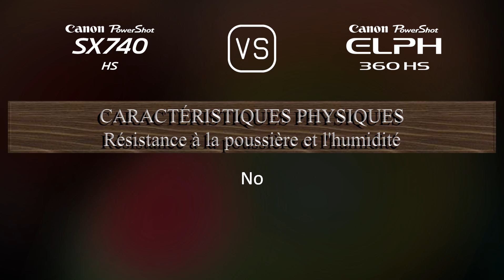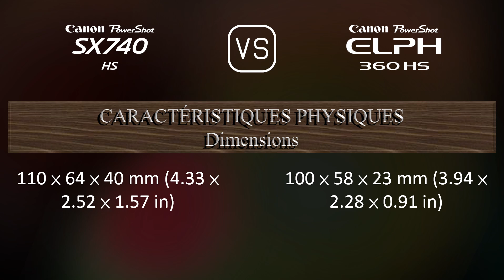Canon PowerShot SX740 HS vs. Canon PowerShot ELPH 360 HS: Une Comparaison de Caractéristiques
Cette vidéo fournit un aperçu des fonctionnalités du Canon PowerShot SX740 HS et du Canon PowerShot ELPH 360 HS dans une comparaison de caractéristiques (comparison of specifications).

00:25 LANCEMENT
00:33 BOÎTIER
00:40 CAPTEUR D'IMAGE
01:01 IMAGE
01:16 OPTIQUE ET MISE AU POINT
01:55 ÉCRAN
02:13 FONCTIONNALITÉS PHOTOGRAPHIQUES
03:06 FONCTIONNALITÉS VIDÉOGRAPHIQUES
03:20 STOCKAGE
03:24 CONNECTIVITÉ
03:49 CARACTÉRISTIQUES PHYSIQUES
04:07 AUTRES CARACTÉRISTIQUES